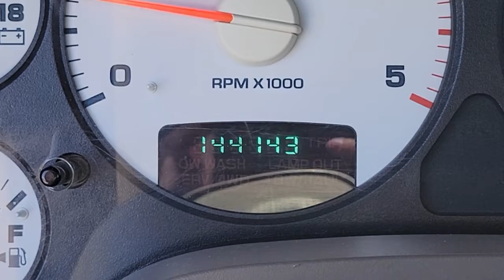2004 DODGE RAM 3500 Henderson, Las Vegas, Bullhead City, Lake Havasu, Laughlin, NV TSP17429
Bright White Clearcoat Used 2004 DODGE RAM 3500 available in Henderson, Nevada at Towbin Dodge. Servicing the Las Vegas, Bullhead City, Lake Havasu, Laughlin, NV area.
2004 DODGE RAM 3500 4DR QUAD CAB 140.5 WB SRW ST - Stock#: TSP17429 - VIN#: 3D7LA38C74G217319

Towbin Dodge
275 Auto Mall Dr

Towbin Dodge, located in the Valley Auto Mall in Henderson, is pleased to offer this Bright White Clearcoat 2004 Dodge Ram 3500 SLT for purchase, this vehicle is well equipped with many features including. Certified By Carfax - No Accidents, Cummins 600 5.9L I6 DI 24V High Output Turbodiesel, ABS brakes, Air Conditioning, Compass, Heated door mirrors, Illuminated entry, Panic alarm, Quick Order Package 2UG SLT, Remote keyless entry. RWD 4-Speed Automatic Cummins 600 5.9L I6 DI 24V High Output Turbodiesel Clean CARFAX.brbrbrThanks for checking out this great vehicle. When looking to buy pre-owned, why not buy from the #1 Dodge dealer in Nevada? Give us a call or come by today to see our huge inventory selection and let our great team assist you in locating your next vehicle!